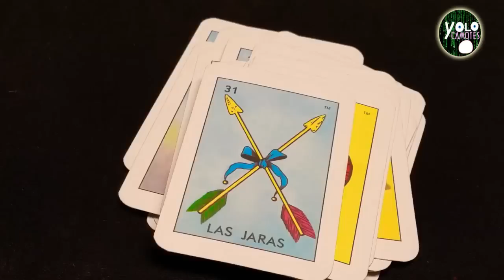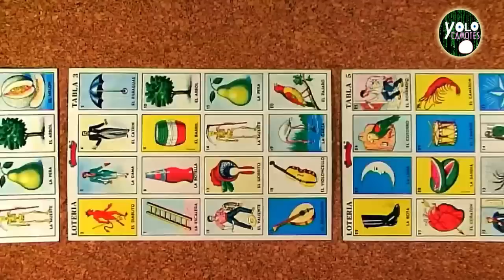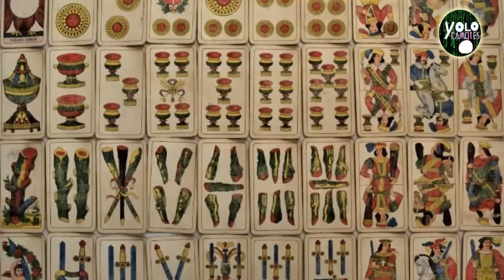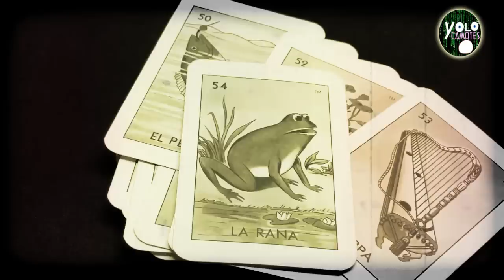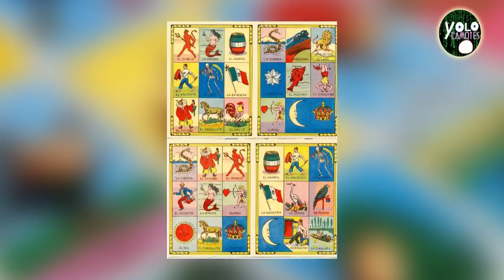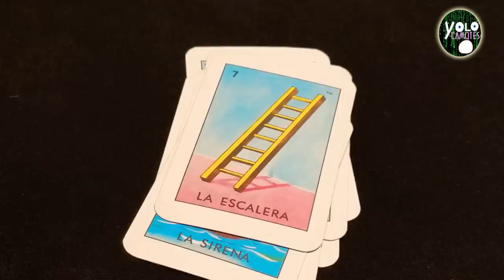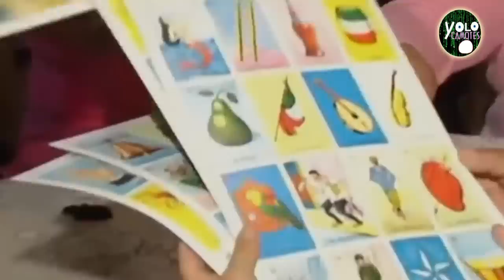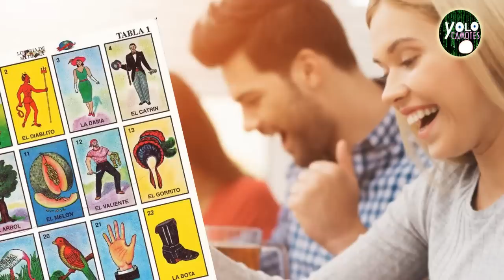El origen de la Lotería mexicana – 54 cartas y 1 solo destino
Las cartas de la lotería mexicana han sido por excelencia uno de los juegos más tradicionales de México, donde chicos y grandes, conocedores y quienes van iniciando, se dan cita para escuchar al "griton" que va dando los nombres de las cartas en turno, pero ¿qué encierra sobre su origen este peculiar juego de mesa? algunos datos te sorprenderán y sobre todo te motivaran a revivir este pasatiempo que se resiste a desaparecer, te invito a ver el siguiente video.

SIGUENOS :)